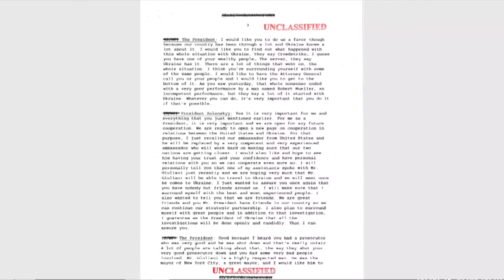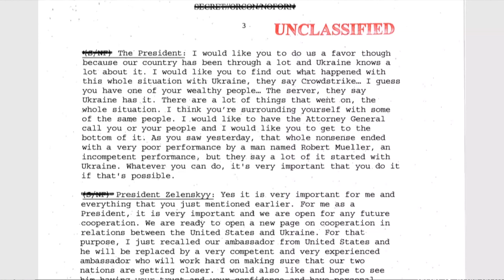Transcript confirms Trump asked Ukraine leader to investigate Biden | AFP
The White House releases a call transcript confirming Donald Trump asked his Ukrainian counterpart to probe his political rival Joe Biden - a day after Democrats seized on the explosive allegation to launch an impeachment process. IMAGES ANIMATED IMAGES of the transcript